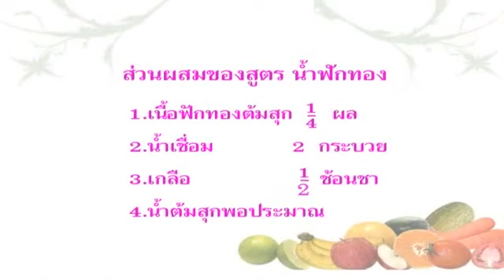วิธีทำน้ำผักเพื่อสุขภาพ สูตร น้ำฟักทอง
- มีสารแอนตี้ออกซิเดนท์
- ช่วยป้องกันโรคมะเร็ง